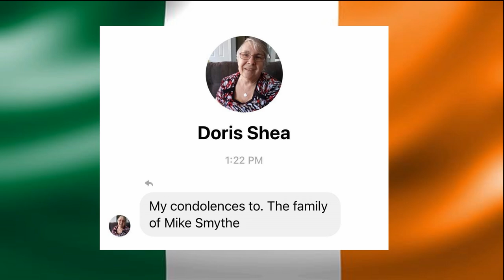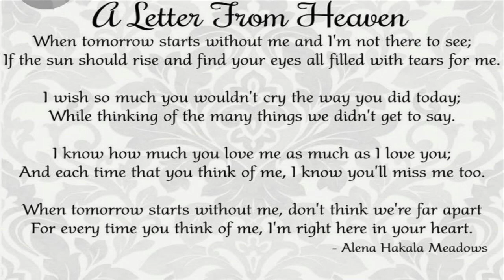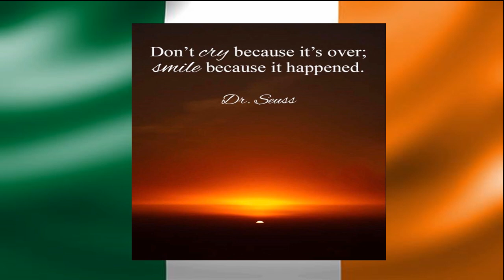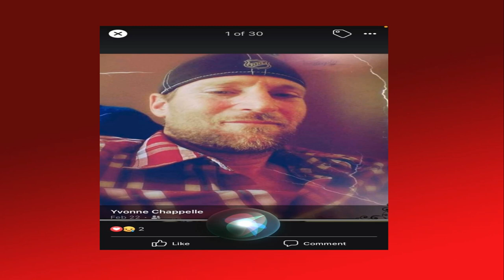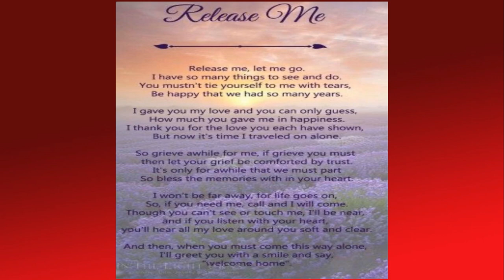Virtual Memorial for Michael John Smythe - July 6, 1979 - February 21, 2021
Obituary
Sadly, on Sunday February 21, 2021 our Mike, peacefully and with family at his side, passed away at the age of 41.

He was the proud father of Quinn, Raeanna, James and Leland, Loving son of the late John Smythe - Herb Chappelle Sr. Survived by his mother Yvonne Chappelle. Brother to Joe (Nicole) Smythe, Cory (Danielle) Chappelle, Dylan, Hollie (Nick), Herb Jr. Jolene (Randy) Hall, the late Tina Devost and Brent Lee Chappelle, John Smythe Jr., Paul (Becky), Rick Loxton, Bonnie, Cheryl (Lyle), the late Jamie Smythe and Doug Smythe. Also survived by many aunts, uncles, nieces, nephews, cousins and friends.

Mike sure was one of a kind. He was hardworking and loyal to his family & many friends. If Mike said he was going to do something IT WOULD GET DONE!

Mike worked as a carpenter since he was 16 years old in Sarnia, he worked most with Superior Framing.

To share your thoughts and memories with family and friends please